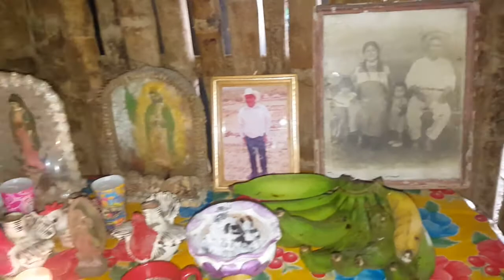PASCAL(platillo tipico,tradicional de Tlanempa Chicontepec, ver) HUASTECA VERACRUZANA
mexico mexicomagico vivencias vlogs costumbres PLATILLO-típico realizado por los pobladores de Tlanempa Chicontepec ,ver en día de muertos [ESTE PLATILLO ES HECHO CON POLLO ,AJONJOLI MOLIDO ,HIERBA BUENA,CEBOLLIN O SHONACATE,FRIJOL SAN MIGUEL TIERNO.]es un platillo que en lo personal me gusta mucho muy rico.